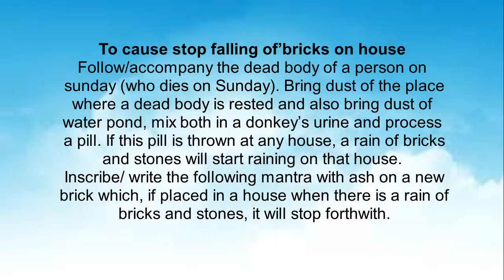To cause stop falling bricks of on house